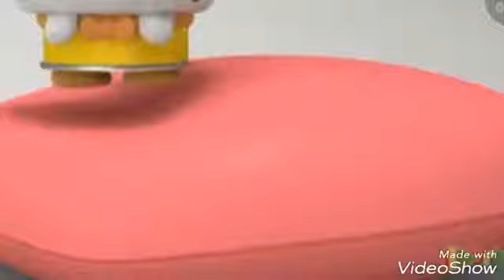Looney tunes: encanted